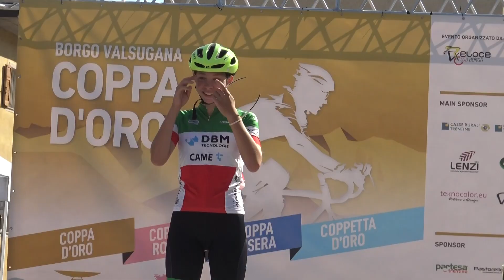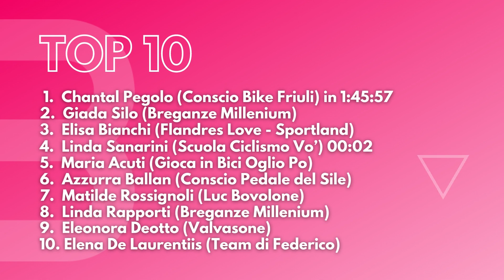L'allieva Chantal Pegolo Conscio Bike Friuli vince la 23° Coppa Rosa